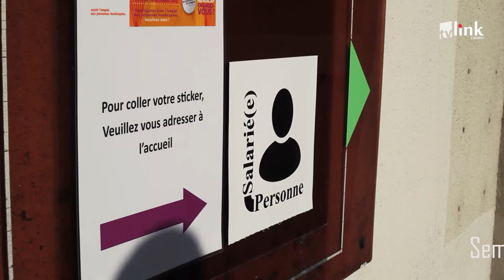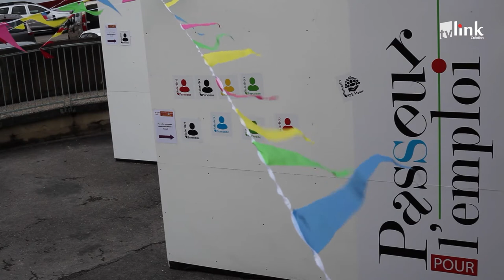SEEPH 2020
Voici une vidéo de présentation de Passeur pour l’emploi. Cette année, devenez Passeur pour l’emploi en vous connectant sur le site internet